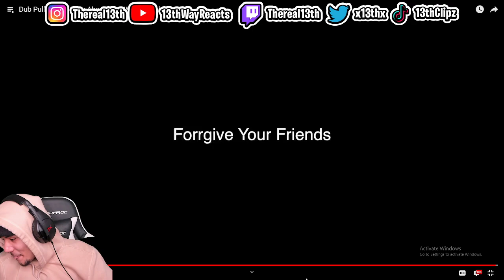Reacting to Deshae Frost "Dub Pulled Up On Me About Woo Wop *I apologized*" DESHAE THINKS HES SLICK!